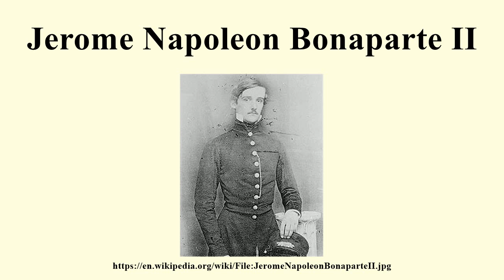Jerome Napoleon Bonaparte II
Image-Copyright-Info